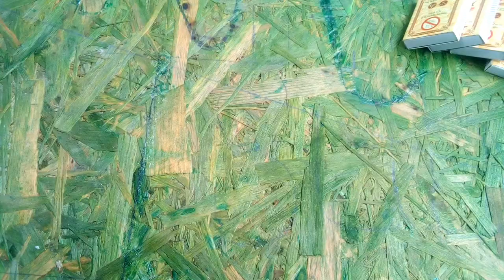Fry the fish with match for experiment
The video of our match was created for entertainment by sood Mai